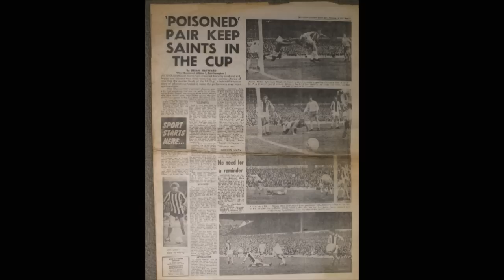Jasper Carrott FA Cup Final 76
Jasper Carrott FA Cup Final 76 song with pictures & videos

Because united fans outnumbered us 3 to 1, and all Saints fans were told they would not be heard on TV I have shown the Saints fans in good voice to the line about the TV on the blink.